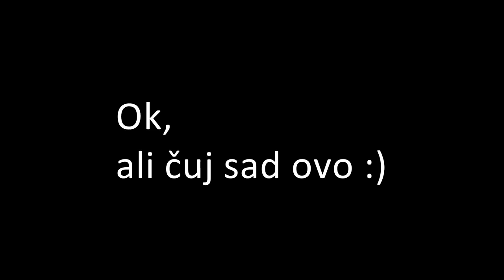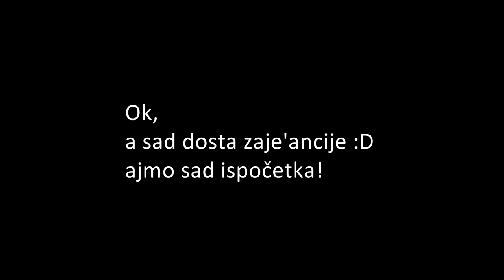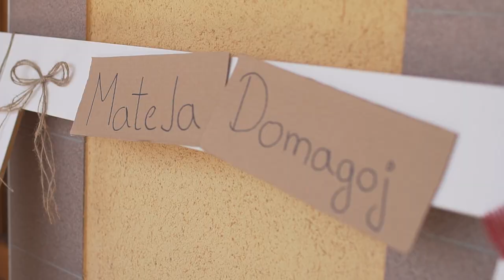Mateja&Domagoj wedding highlights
WONDERFUL AND CRAZY COUPLE :D